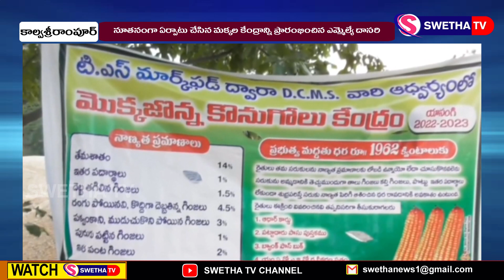మక్కల కొనుగోలు కేంద్రాన్ని ప్రారంభించిన ఎమ్మెల్యే దాసరి...SWETHA NEWS... 17-05-2023